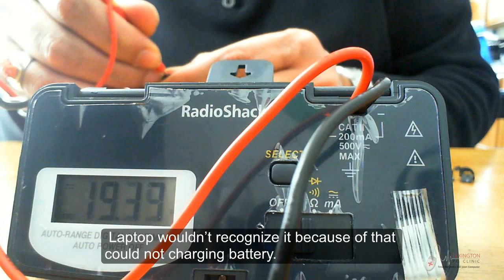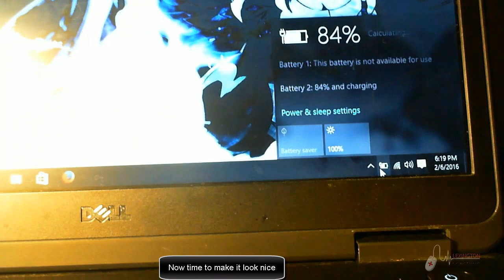Repairing Dell AC Adapter loose connection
Dell Ac Adapter wasn’t charging battery. Wiggling the ac adapter jack make connection and it charge. But wiggling can cause further damage to laptop jack. So I decide to fix this loose connection on Dell ac adapter. It is 65w Model LA65NM130. After repair it worked! Try this one your own at your own risk.